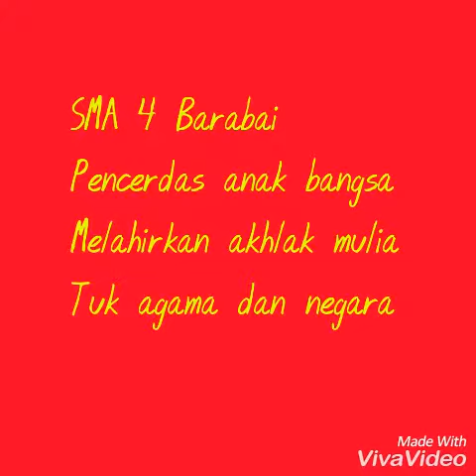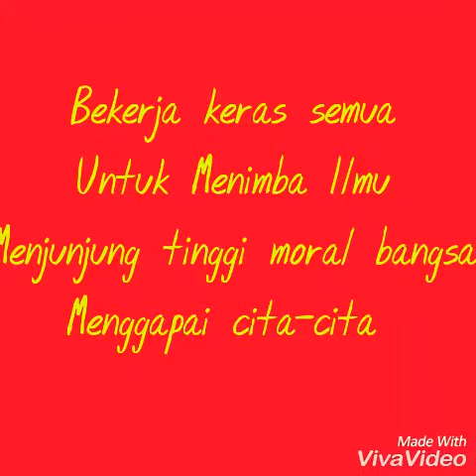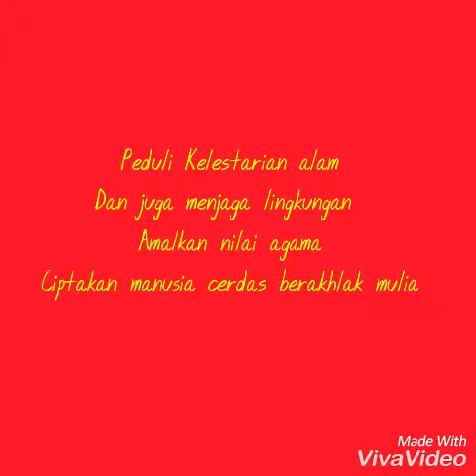Lagu Mars SMAN 4 Barabai Cipta Rama Haur Kuning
Lagu Mars SMAN 4 Barabai Kab.Hulu Sungai Tengah
Cipta Rama Haur Kuning